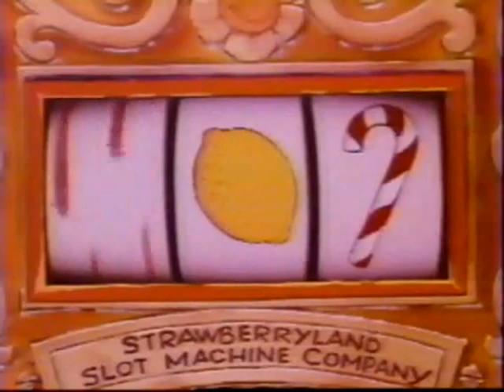24 SSC Meets the Berrykins song 3 - Pet's Lesson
80's SSC song.